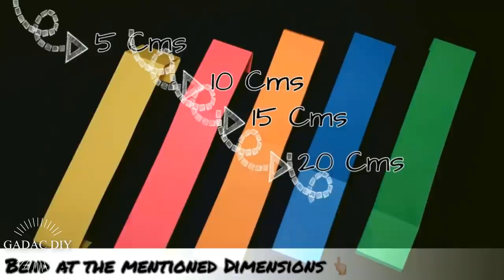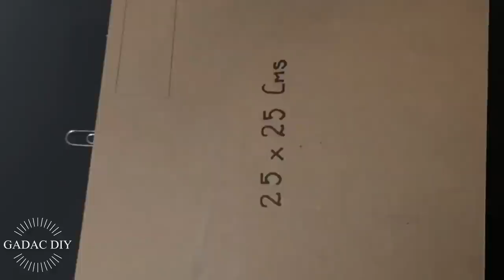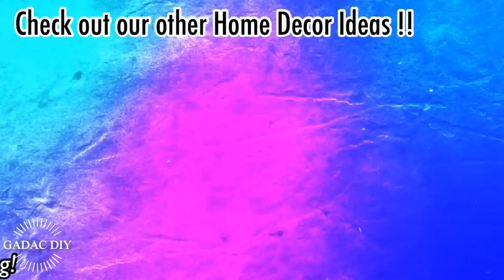3 Super Easy Wall Light Ideas for a Beautiful Living Space| gadac diy | Room Decorating Ideas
3 Super Easy Wall Light Ideas for a Beautiful Living Space| gadac diy | Room Decorating Ideas
Dear Friends,
Welcome back to a new video of our Channel - gadac diy. This week's video is a compilation of 3 Super Easy Wall Light Ideas for a Beautiful Living Room.
This compilation of handmade room decorating ideas with lights can be done with things which are easily available.
All these home decor ideas would add a glamourous and modern look to your living space.These handicrafts has a nice blend of uniqueness and simplicity.
You would be amazed to see the material used to make these decor ideas.
These room decorating ideas are very eye catchy and would surprise people.
These are completely best out of waste ideas and can be easily done by anybody. These home decor ideas are designed with elegance and uniqueness.
These diy crafts would certianly add a new elegance and charm to your living space.

For Templates & To Drop your GADAC DIY creations @

♠ cardboard ♠ LED lights ♠ LED Puck light  ♠ acrylic gems
♠ LED Fairy light
♠ LED Puck light with Remote